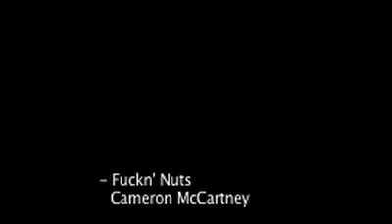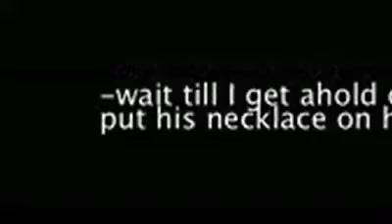Fuckn' Nuts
My mom with her pet squirrel